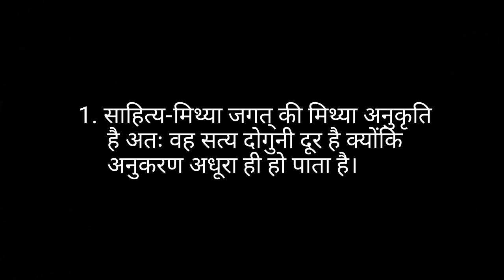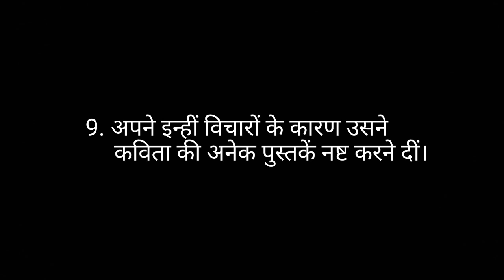Hindi literature_पाश्चात्य काव्यशास्त्र_(i)प्लेटो का अनुकरण सिद्धांत